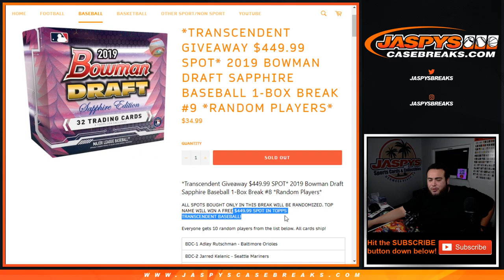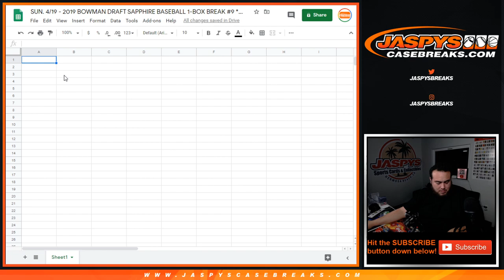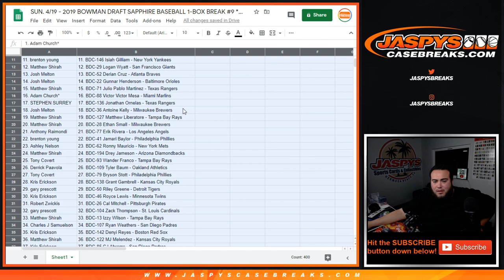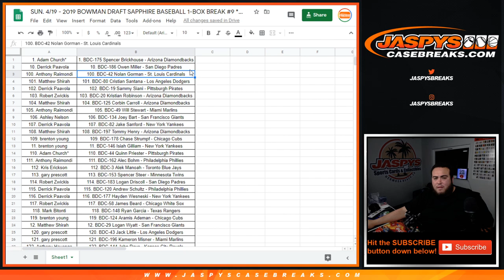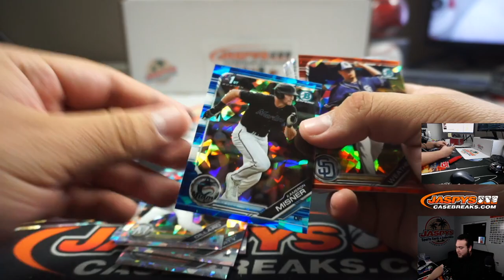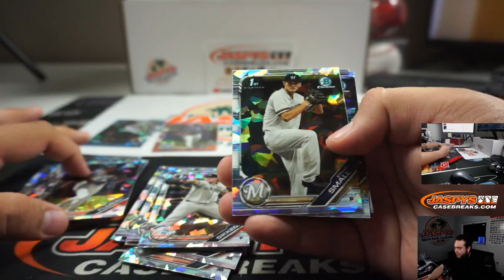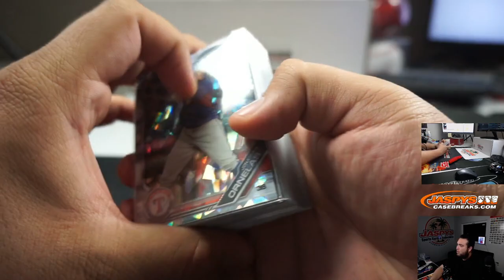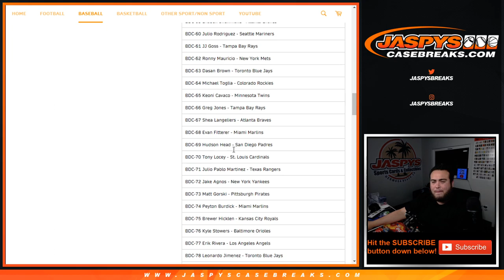SUN. 4/19 - 2019 BOWMAN DRAFT SAPPHIRE BASEBALL 1-BOX BREAK #9 *RANDOM PLAYERS*